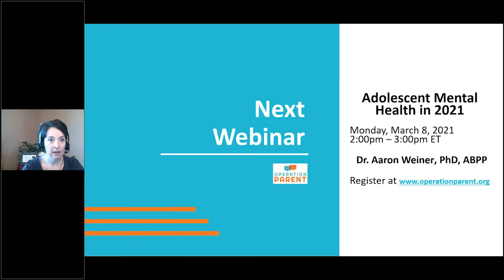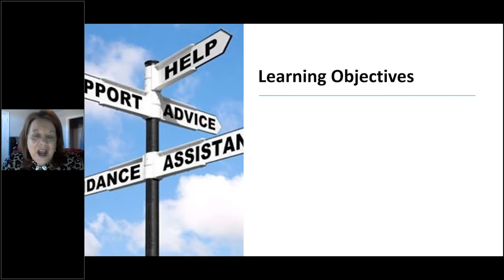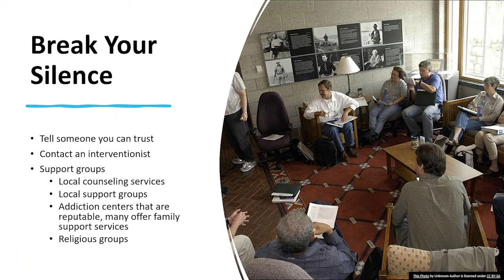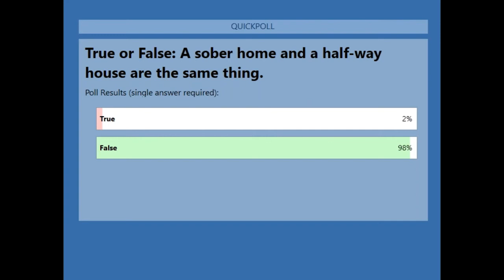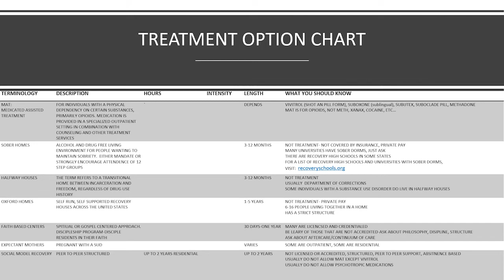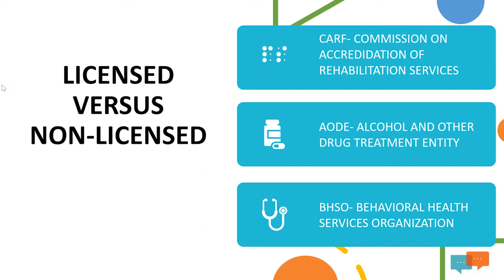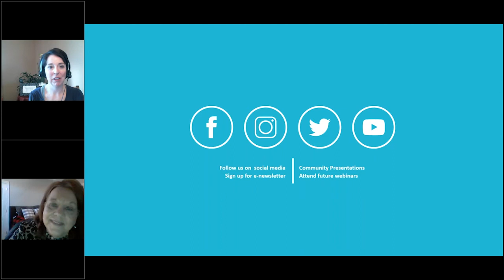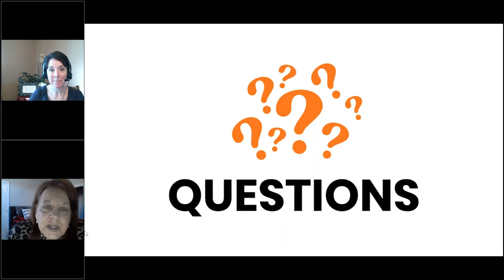Helping Families Navigate the System of Addiction and Understand Treatment Options